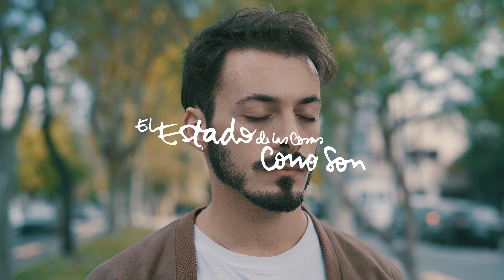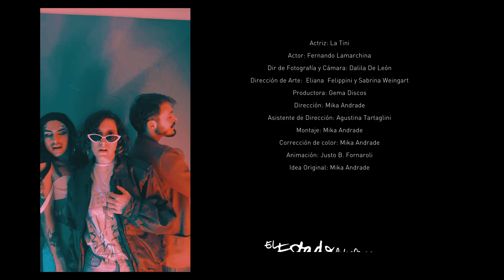Señorita Novio & Desaria - El Estado de las Cosas Como Son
El Estado de las Cosas Como Son es el segundo adelanto de Isla Queer, el próximo disco de Señorita Novio aka Inés Mauri, donde se hace carne el baile, la celebración y el orgullo sobre nuestras identidades y cuerpos. En esta oportunidad, Inés invita a Desaria, artista trans de la ciudad de Ensenada, quien luego de formar parte de proyectos de renombre como Fus Delei y El Estrellero, hoy se encuentra dando sus primeros pasos como solista.

Actriz: La Tini
Actor: Fernando Lamarchina
Dir de Fotografía y Cámara: Dalila De León
Dirección de Arte:  Eliana  Felippini y Sabrina Weingart
Productora: Gema Discos
Dirección: Mika Andrade
Asistente de Dirección: Agustina Tartaglini
Montaje: Mika Andrade
Corrección de color: Mika Andrade
Animación: Justo B. Fornaroli
Idea Original: Mika Andrade

Artista: Inés Mauri
Artista Invitada: Desaria
Productor: Juano Loyola
Mezcla: Emma Harumi
Master: Natalia Perelman
Original: Antu Antu
Arte de Tapa: Justo B. Fornaroli